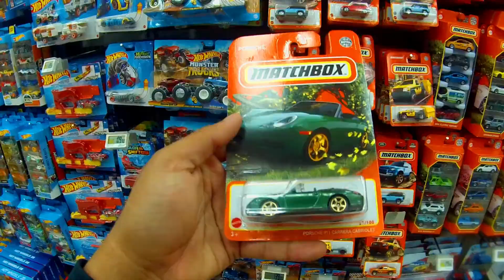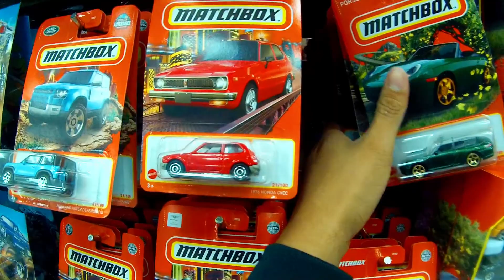Super cacería de Hot Wheels en Patio Querétaro - El mejor Porsche de Matchbox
COMO QUITAR LAS ETIQUETAS DE PRECIO A TUS HOT WHEELS FACIL Y RAPIDO